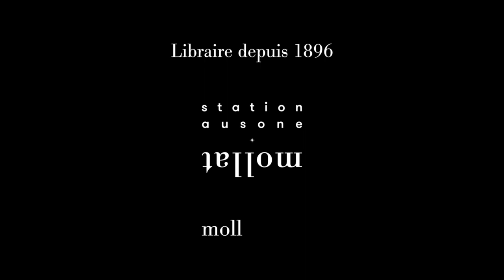Tiffany Quay Tyson - Un profond sommeil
A l'occasion du festival "America" 2022, Tiffany Quay Tyson vous présente son ouvrage "Un profond sommeil" aux éditions Sonatine.